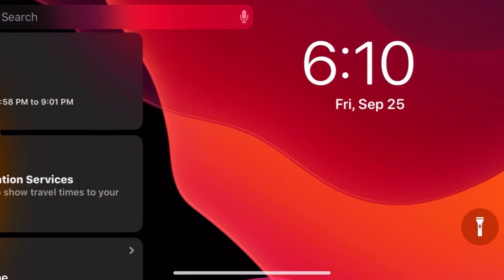Among Us but I’m a *GOD* so I *WIN* every time!